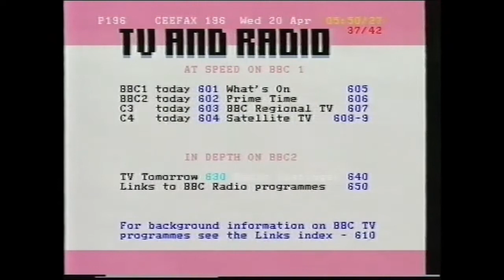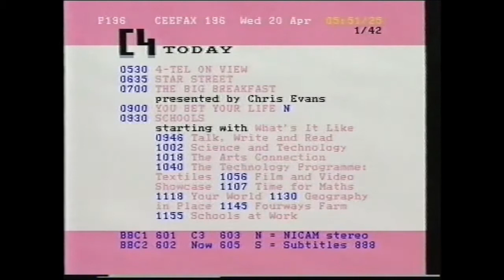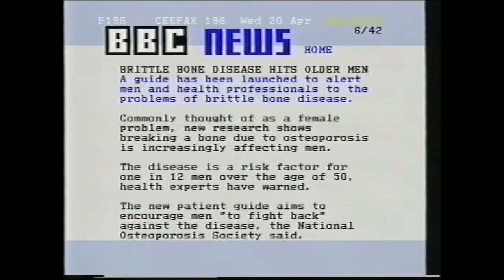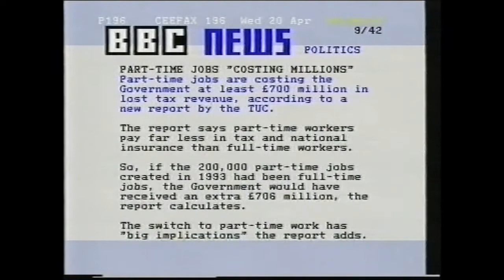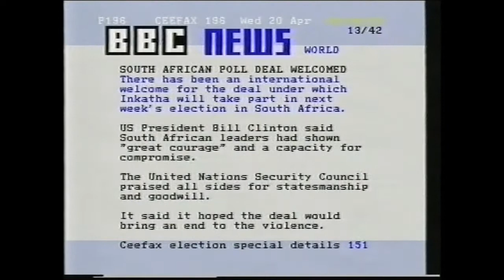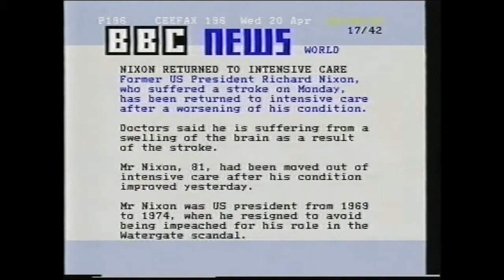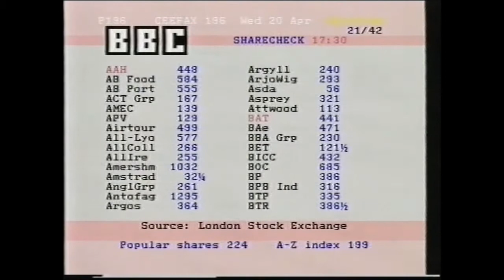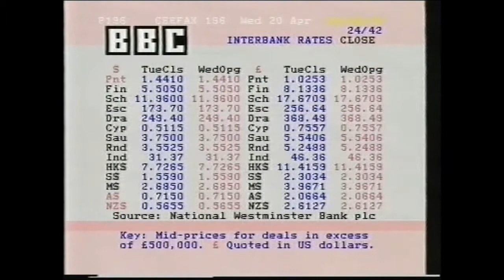BBC1 Pages From Ceefax - Wed 20 Apr 1994 - Europa Time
Complete from Track 6 onwards. Features the lovely Level 2 pages.